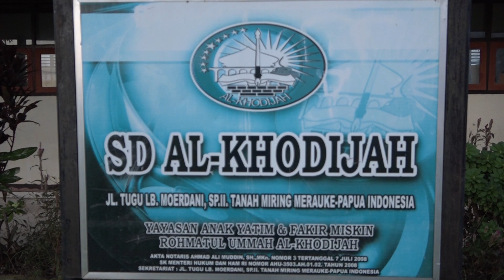DPD PWRI PROVINSI PAPUA SAMBANGI PONPES AL KHODIJAH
BERKENAAN DENGAN BULAN RAMADHAN 1441 HIJRIAH, MAKA JAJARAN PENGURUS PERSATUAN WARTAWAN REPUBLIK INDONESIA ATAU PWRI DPD PROVINSI PAPUA BERANGKAT DARI INISIATIF UNTUK BERBAGI SERTA BENTUK KEPERDULIAN TERHADAP SESAMA, PADA HARI SELASA 19 MEI MELAKUKAN SILATURAHMI KE PONDOK PESANTREN AL – KHODIJAH YANG BERLOKASI DI SP 2 DISTRIK TANAH MIRING.